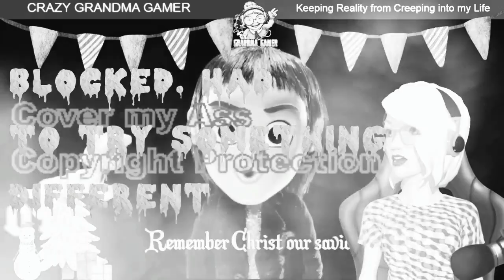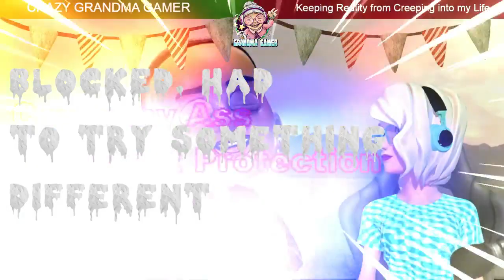Pentatonix Animated Christmas Film REACTION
Giving you my reaction to Pentatonix's Animated Christmas Short Film. This is a cozy comedy with a sprinkling of good music.

The original can be viewed at PTXOfficial.com

I am LIVESTREAMING on Twitch
 Monday thru Friday from 11:00am until 2:00pm CT